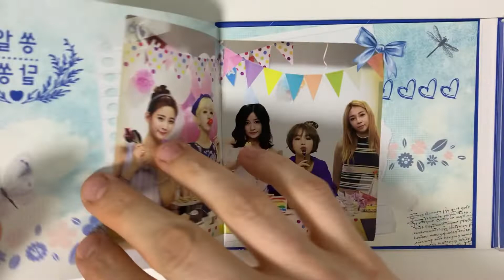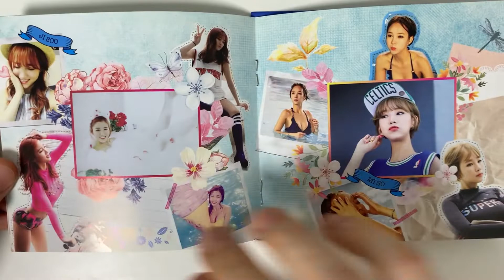Tahiti 5th Digital Single Album - I Want to Know Your Mind Unboxing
Video Title: Tahiti 5th Digital Single Album - I Want to Know Your Mind Unboxing

Artist Name: Tahiti
Album Name: 5th Digital Single Album - I Want to Know Your Mind

Album Description

Tracklist
알쏭달쏭

Have you enjoyed seeing Tahiti 5th Digital Single Album - I Want to Know Your Mind Unboxing?

About the Artist: Tahiti (타히티) was a girl group under DreamStar Entertainment. Originally as six, they debuted on July 24, 2012 with the digital single "Tonight".